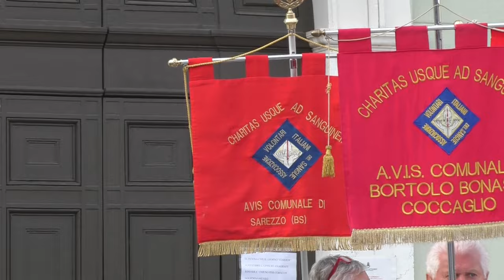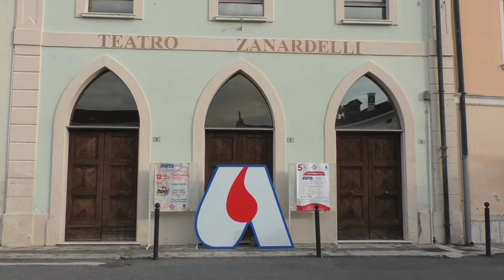50° Anniversario AVIS di Gottolengo 2024